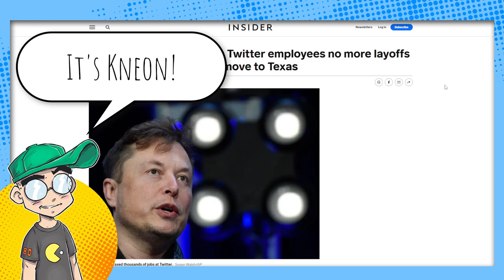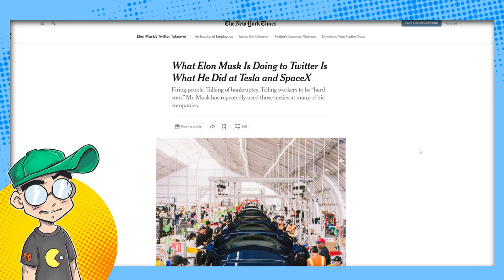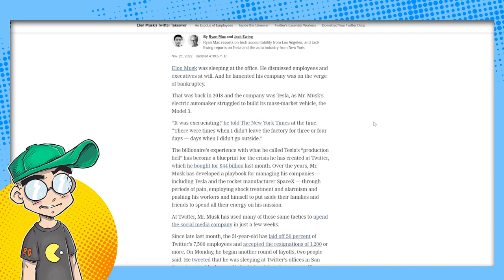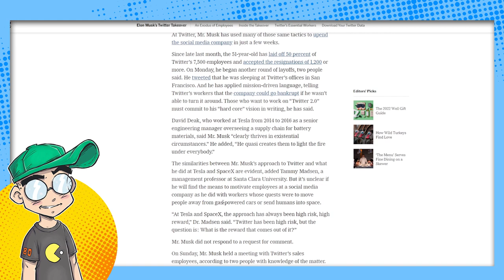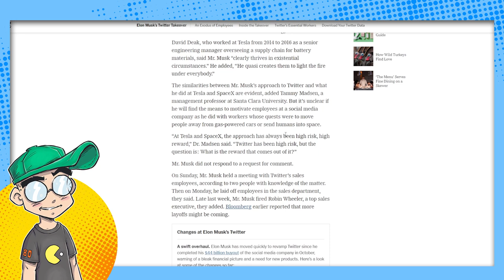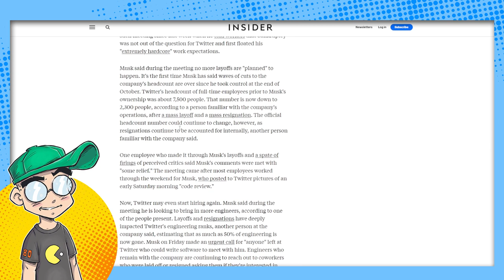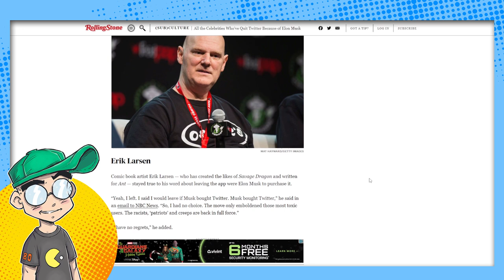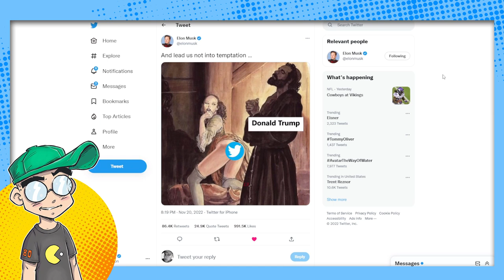Elon Musk is DONE Firing Twitter Employees... For Now.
Elon Musk is apparently done firing Twitter employees... for now. He also said he's not moving Twitter HQ to Texas. However, he continues to antagonize the Twitterati, and it's fun to watch.